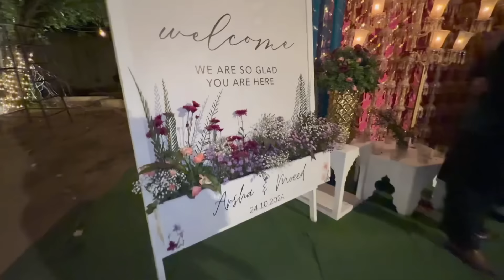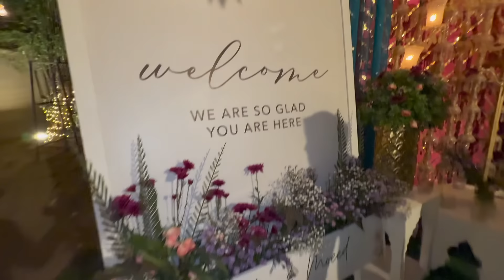Meri Beti Ki Mehndi 🎊🎉 | Qawali Night | Zain Aur Zohaib Nay Sama Bandh Diya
Shadi Wale Ghar Welcome | Farhan Ali Waris Say Milen | Milad Aur Special Dua ​⁠

Lahore Mai Hamara Ghar 🏡 MashaAllah | Kashan Nay Diya Sub Ko Bara Surprise | Our Beautiful Home 🏠